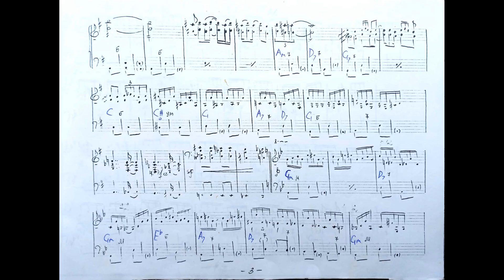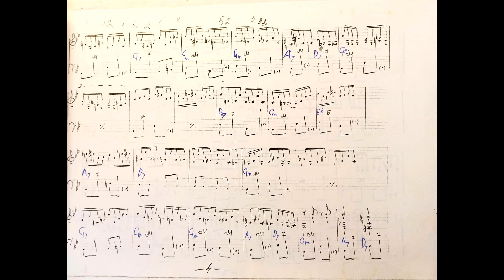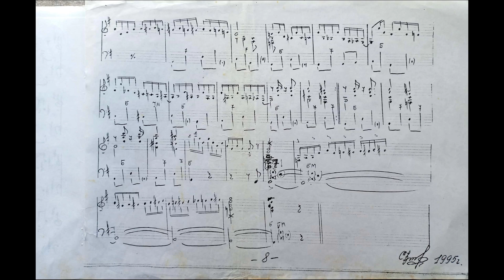'Воронежский ковбой' В.Черников Yuri Charyguine on accordion Russian Cowboy score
Yuri Charyguine on accordion - Voronezh Cowboy (score)
Воронежский ковбой (ноты)